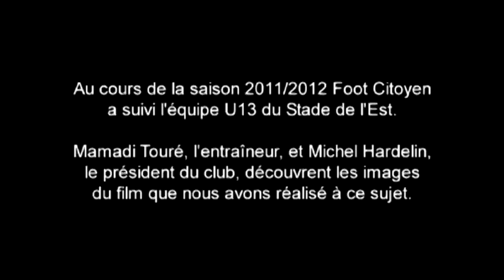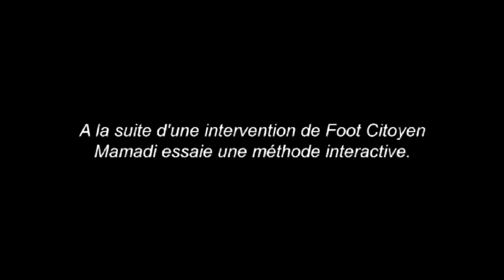"A LEUR PLACE, JE NE ME SUPPORTERAIS PAS" - Formation Entraîneur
En 2012, Foot Citoyen a accompagné Mamadi Touré, éducateur U13 au Stade de l'Est (Pavillons-sous-bois, 93), dans sa gestion de groupe et sa communication auprès de ses joueurs. Face à la vidéo, la prise de conscience est brutale, mais l'évolution du coach n'en sera que plus positive.